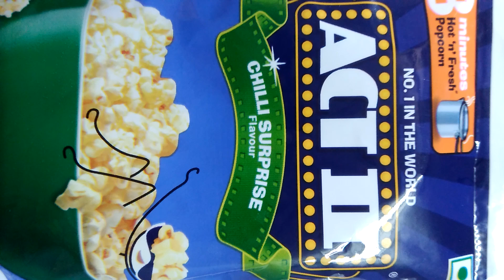Popcorn recipe . Easy snack within one minute || A2S 14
Easy snack recipe within one minute . Ammachi amma samayal  | A2S | Eat Well | Tasty & Spicy

Eat Well
Simply Tasty Spicy